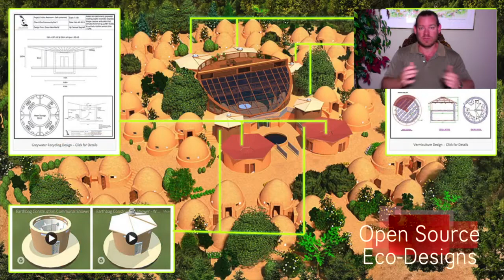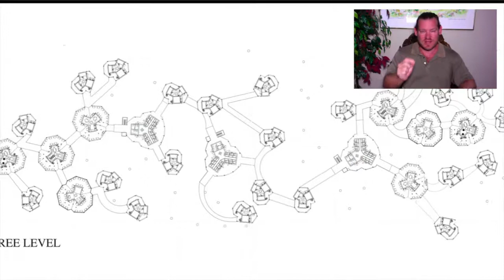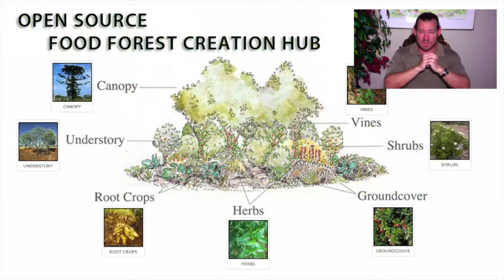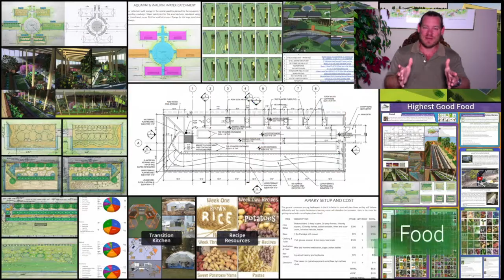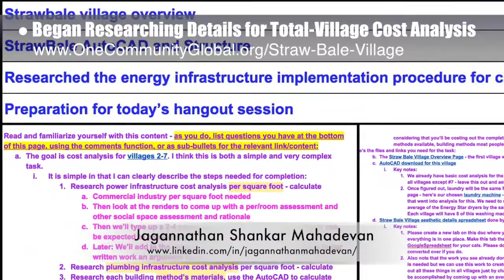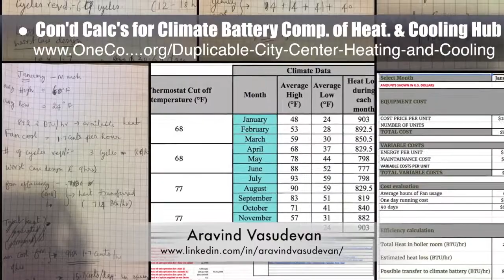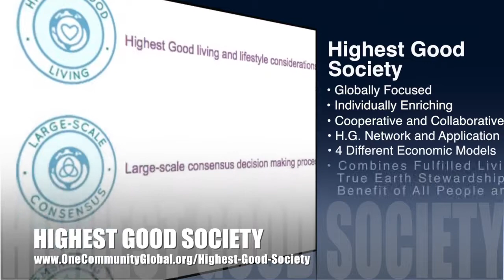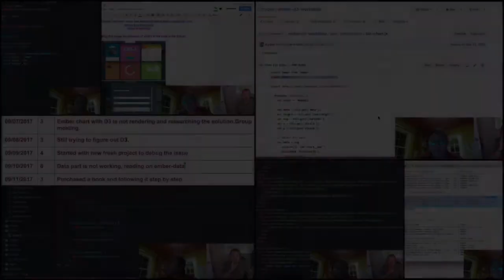One Community Progress Update #234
Global Conservation Plan | Positively Transforming the Globe | Making Global Conservation a Reality | Evolving Global Conservation | Open Source Blueprints for Conservation | A Sustainable World | Creating A World that Works for Everyone | One Community | Weekly Progress Update #234

GLOBAL CONSERVATION PLAN INTRO: @:35
GLOBAL CONSERVATION PLAN SUMMARY: @14:13

Artist: VUKE